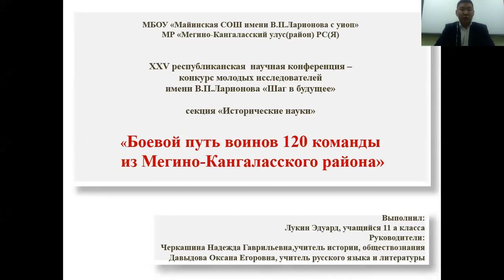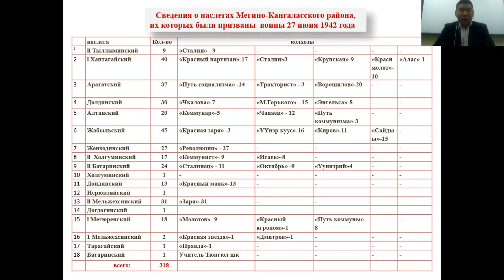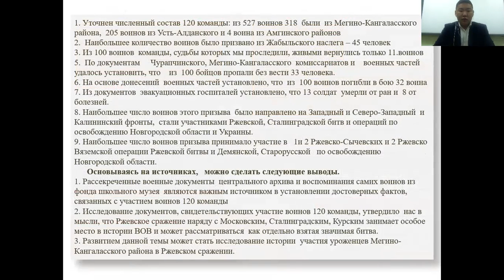Лукин Эдуард - Исторические науки /ИСТНА_ШАГВБУДУЩЕЕ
Тема: Боевой путь воинов 120 команды  из Мегино-Кангаласского района

Руководитель: Черкашина Надежда учитель истории , Давыдова Оксана Егоровна  учитель обществознании

МБОУ "Майинская СОШ им. В.П. Ларионова"